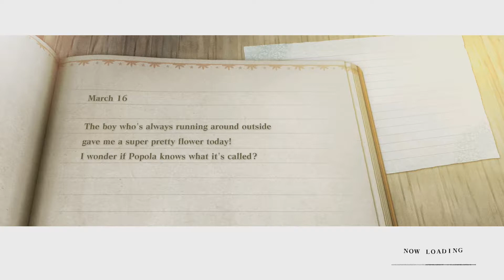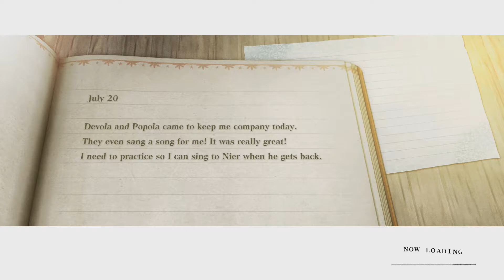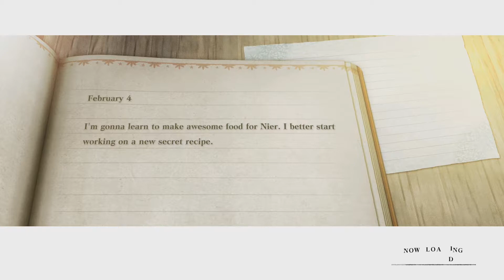KAINÉ - Let's Play NieR Replicant Episode 4